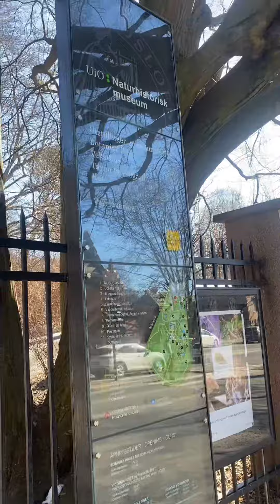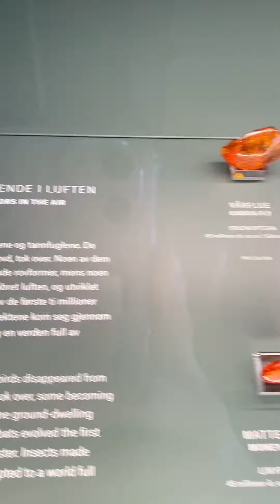Norway - City tour in Oslo Day 3/3 [Short ver.] | Honeymoon Trip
Norwegian Museum of Science and Technology  - Naturhistorisk museum - Akershus Fortress - Mamma Pizza